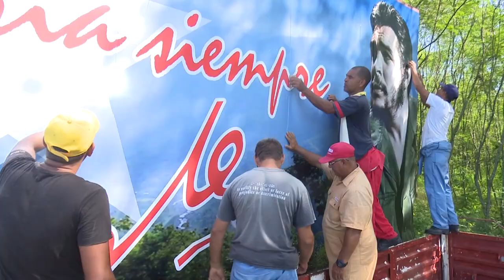Realizan Festivales Integrales como saludo al Aniversario 61 del Triunfo de la Revolución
Entidades del comercio y la gastronomía ponen a disposición del pueblo variadas ofertas, para festejar el aniversario 61 del triunfo de la Revolución.